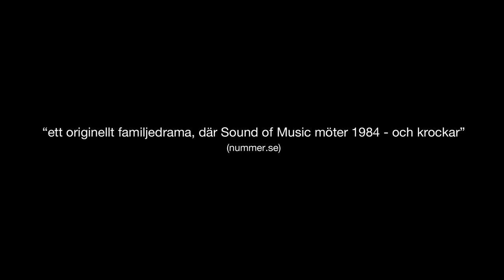Jag vill få vara Mamma, av Ann-Sofie Bárány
Ett unikt möte mellan Moomsteatern och Göteborgs stadsteater! Spelar 20 april - 23 maj 2012 på Göteborgs stadsteater och på Moomsteatern i Malmö 3 - 31 oktober 2012.

En ovanlig och ovanligt lycklig familj; Klas och Inga och deras tre halvvuxna ungar Ben, Stina och Erik får nästan en ny familjemedlem; den sökande Elias. Bägge parter förundras och förtjusas. Till en början.

Specialskrivet av Ann-Sofie Bárány och Moomsteaterns Kjell Stjernholm står för regin. På scen möts Niclas Lendemar, Pierre Björkman och Gunilla Ericsson från Moomsteatern med Åsa-Lena Hjelm, Gustav Ekman Mellbin och Bill Hugg från Göteborgs stadsteater.